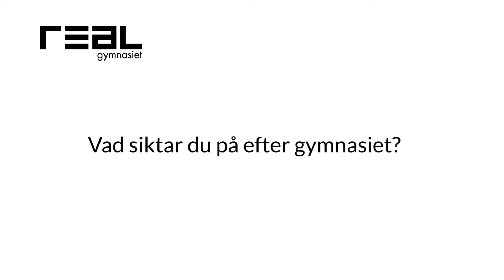Alla på snö i Sundsvall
Elever i Naturturism lär ut alpin skidåkning till elever i årskurs 4 och 5 i ett projekt i samarbete med Svenska Skidförbundet och Sundsvalls kommun.